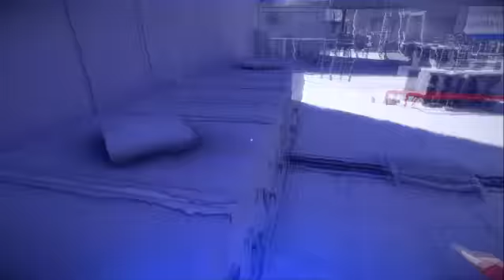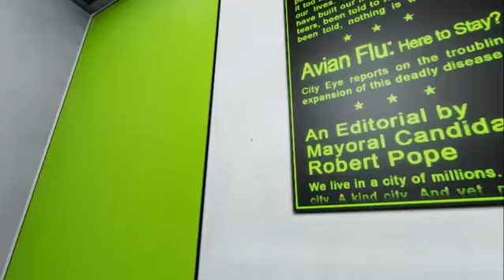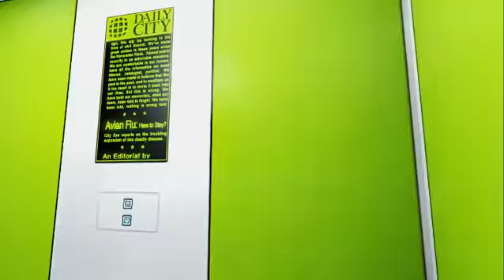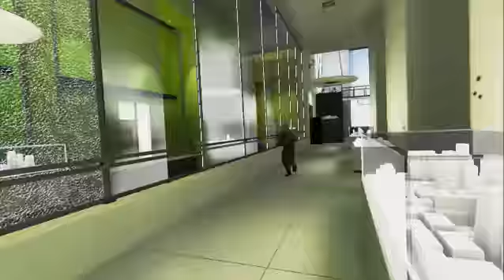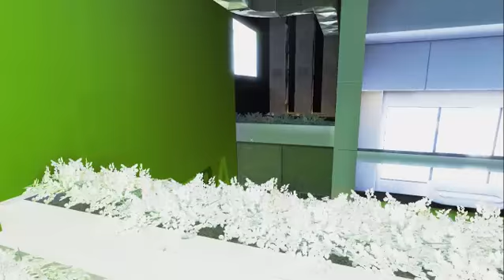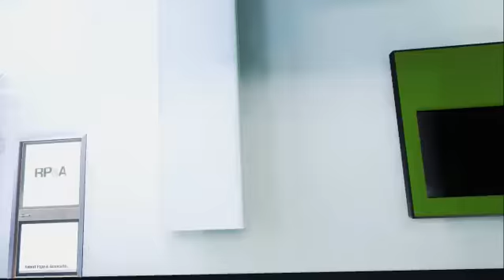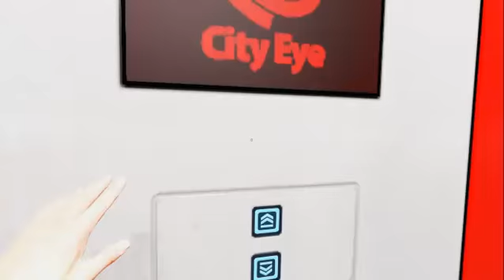Let's Play: Mirrors Edge: IMA DIE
Hey Guys! Epic Playa Here!

                   Expand: [Copyright and Info]